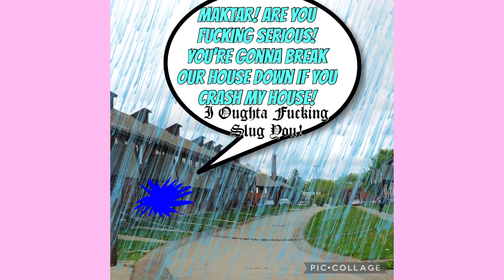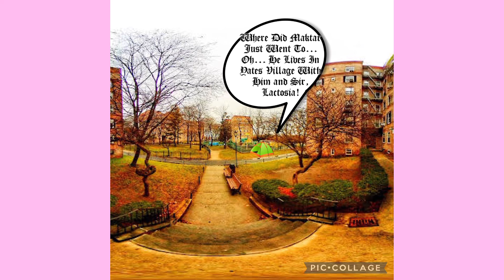Back To S-Day - Протест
And
Rodney Mess Productions
Presents
Maktar

Cooking Food